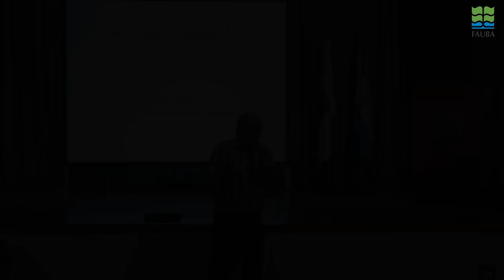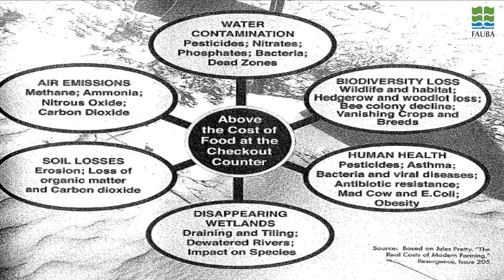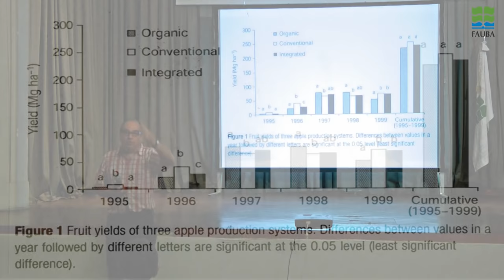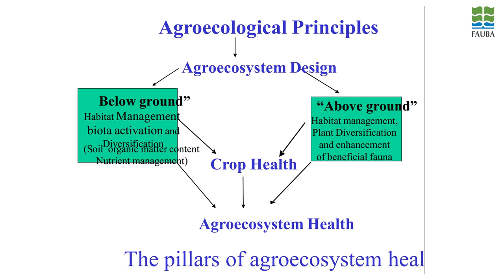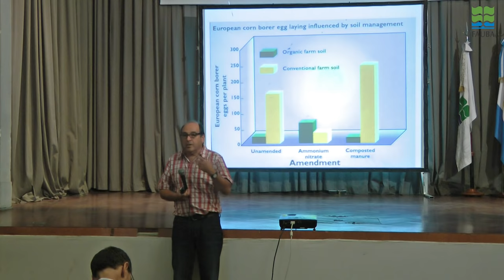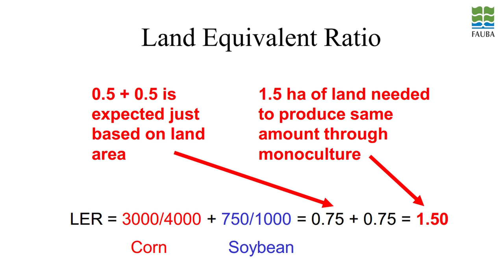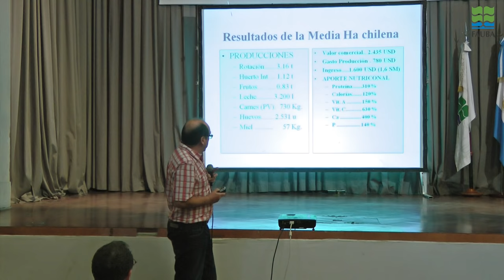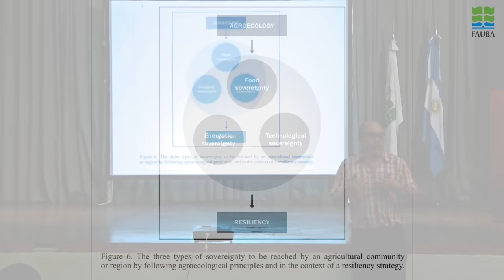Bases Agroecológicas de la Transición - Miguel Altieri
El Área de Producción Vegetal Orgánica de FAUBA presenta al

Dr. MIGUEL ALTIERI
BASES AGROECOLÓGICAS DE LA TRANSICIÓN

Breve reseña de Miguel Altieri:

Profesor de Agroecología en la Universidad de California, Berkeley, desde 1981 enseña la Agroecología como base científica para el desarrollo de sistemas agrícolas sustentables en Berkeley y varias Universidades de España, Italia y América Latina. Actualmente es Presidente Honorario de la Sociedad Científica Latinoamericana de Agroecología (SOCLA).

El enfoque del Dr. Altieri se ha centrado en utilizar los conceptos ecológicos como base para comprender los principios de funcionamiento de los agroecosistemas. Su trabajo ha contribuido para promover la Agroecología como una disciplina que desarrolla los principios ecológicos básicos para estudiar, diseñar y manejar agroecosistemas sustentables, es decir, sistemas agrícolas que sean simultáneamente productivos, conserven sus recursos naturales, que sean coherentes con su contexto cultural, socialmente justos y económicamente viables.

Su principal tema de investigación ha estado enfocado en el estudio del papel de la biodiversidad en el manejo de agroecosistemas estables frente a las plagas. Muchos de sus estudios están entonces dedicados a comprender los efectos de los policultivos, de la rotación y otras decisiones de manejo en los
que interviene la diversificación como elemento para potenciar el control biológico en sistemas agrícolas

La aplicación de estos principios toma diferentes formas tecnológicas dependiendo de si se trata de sistemas campesinos de pequeña escala o sistemas de producción comerciales de una escala mayor.

A partir de su experiencia como investigador el Dr. Altieri ha publicado varios libros, entre ellos: "Agroecología: bases científicas de la agricultura sustentable" y “Biodiversidad y manejo de plagas en los agroecosistemas”, así como más de 200 artículos científicos.